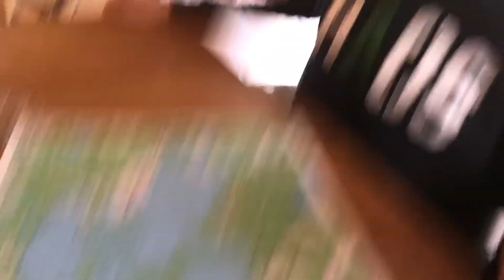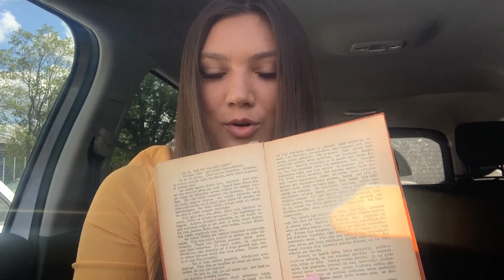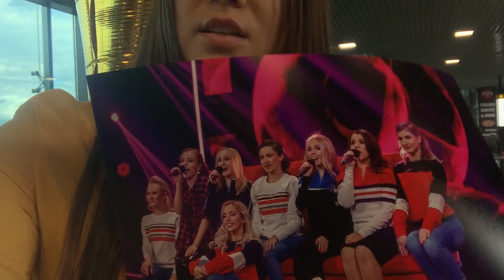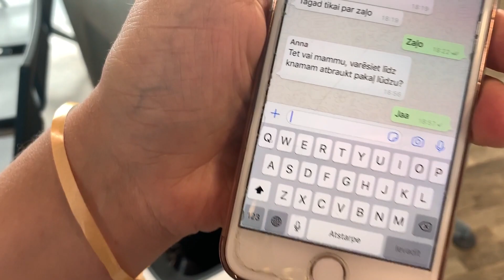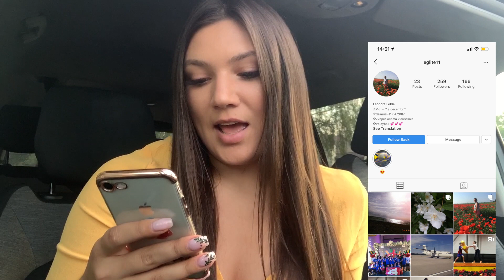dzīvoju pie Usmas ezera & pārsteigums lidostā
Čau, šodienas vlogā parādīšu, kā mums gāja šogad, dzīvojot pie Usmas ezera. Kā arī sagaidījām lidostā Carnelian no Gruzijas, kur viņas dabūja pirmo vietu konkursā.